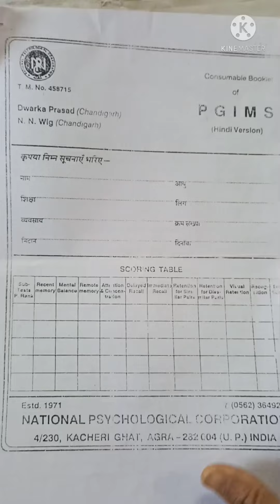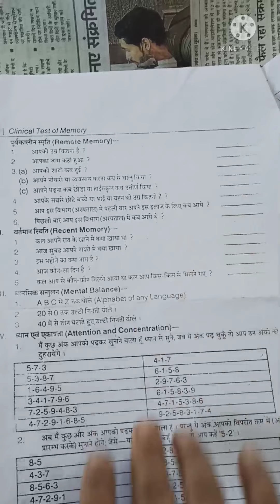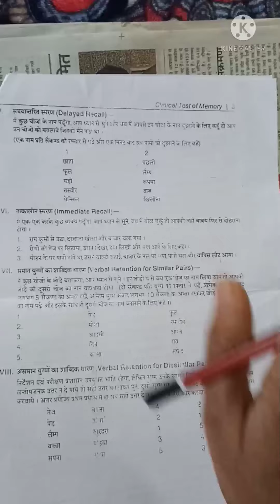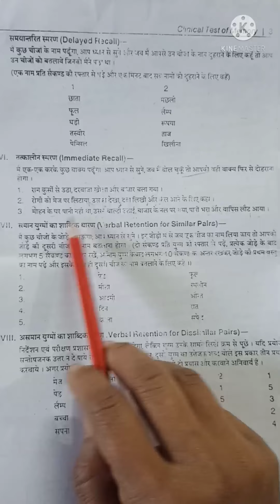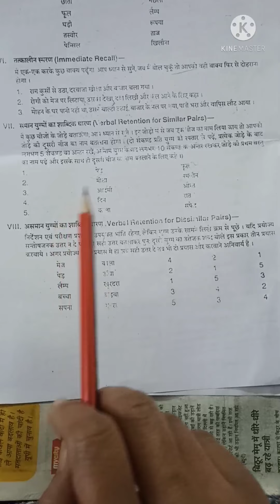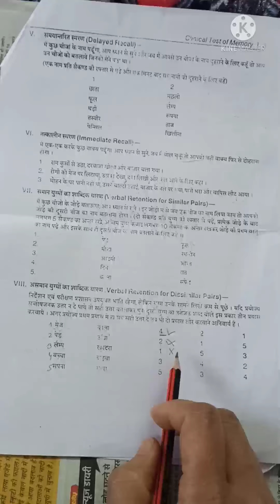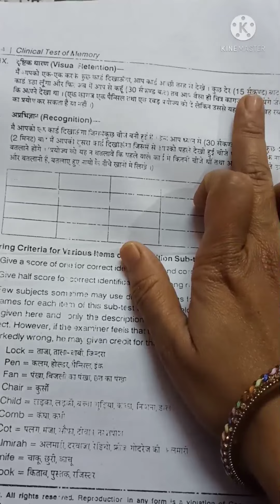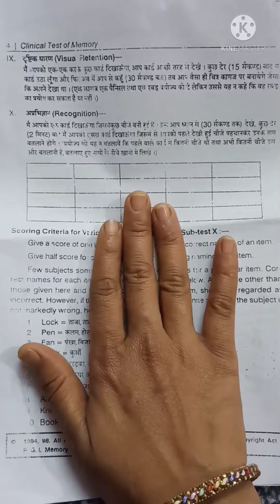Administration of P. G.I. Memory scale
Useful for M.A. in Psychology students